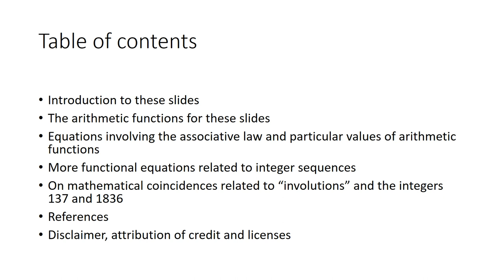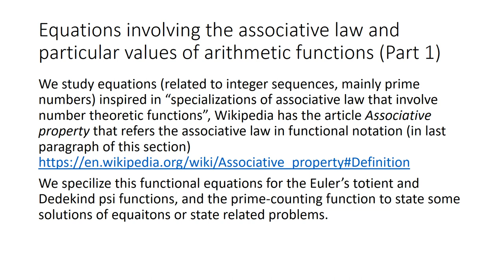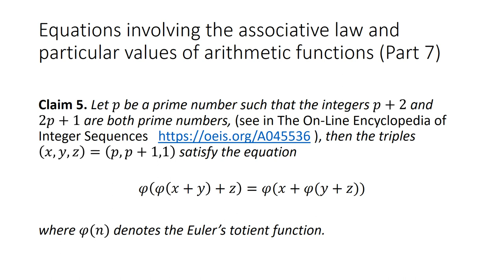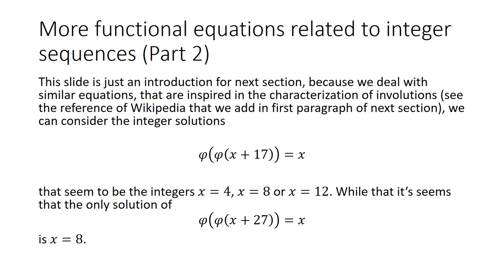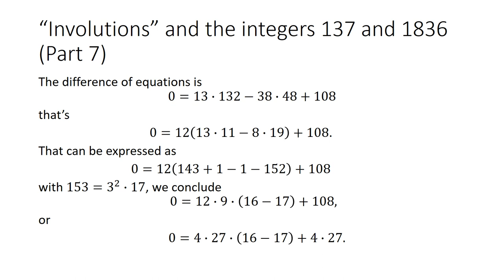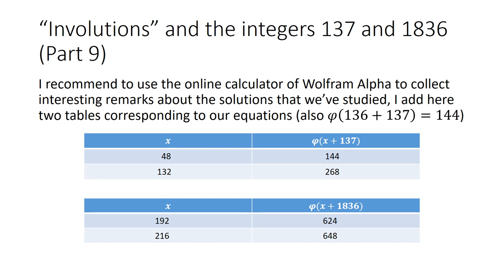On the associative law and arithmetic functions, and about involutions and the integers 137 and 1836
We study the functional equation for the associative law expressed in functional notation for different arithmetic functions, first for equations involving the Euler’s totient function and families of solutions in terms of prime numbers, safe and Sophie Germain primes or twin primes. After we study the associative law expressed in functional notation for the prime-counting function.

Secondly we evoke more integer sequences that can be studied as solutions of “specializations” of functional equations for particular values of Euler’s totient function phi(n) or the Dedekind psi function psi(n) (we present examples for Schröder functional equation or Bötcher functional equation).

In the last section we deal around mathematical coincidences related to two "involutions" and the integers 137 and 1836, these are the equations phi(phi(x+137))=x, and phi(phi(z+1836))=z over positive integers; we add (interesting) curiosities about the solutions of these equations from the associated Euclidean divisions. In addition if we denote the solutions of first equation x=48 and x'=132, and the solutions of second equations with z=192 and z'=216 we can deduce the obvious 2(x'-x)=7(z'-z), and on the other hand the identities x'-x=z'-x'=84 with psi(84)=192=z, z-x=144 with psi(144)=2(z-x), z-x'=60 with psi(60)=144=z-x, z'-x=168 with psi(168)=384=2z, and z'-z=24 with psi(24)=48=x (other simple identities can be deduced z'-z=24=z-(z'-x)); I got the following identities psi(x')-psi(x)=z, psi(z)-psi(x')=2x, psi(z')-psi(x')=z-x, psi(z')-psi(z)=x and psi(z')-psi(x)=z/2, as companion of previous.

This weekend (today is August 21st, 2023) I've stated simple computations for the second left-hand  column (the integer part, or floor or ceiling), that's is the first left-hand column with numeric data in last table of the book (I know the Spanish edition [1]) Biography of Physics, by George Gamow, Harper (1961): I stated for all the integers that I've computed in second column, identities for the corresponding particular values of Euler's totient function phi(n), or Dedekind psi function psi(n) or sum of divisors function sigma(n), and simple fractions* of 1836 or phi(1836) or psi(1836) or sigma(1836), or linear combinations of these. The integers in numerators and denominators, of these simple fractions and expressions, are simple values. The section Comments of integer sequence A001615 in The On-Line Encyclopedia of Integer Sequence provide us an interpretation for the arithmetic functions psi(n) and sigma(n). I'm the author and owner of following questions, if these posts [2] and [3] can be inspiring for you, the posts below in references.

*See the corresponding definition from the Wikipedia Fraction, in the section Forms of fractions for the term "simple fraction".

References:

[1] George Gamow, Biografía de la física (the table in last chapter,  Tabla 1 in page 417) edited by Alianza Editorial (2007).

[2] On a conjecture involving multiplicative functions and the integers 1836 and 136, post with identifier 4701978 on Mathematics Stack Exchange (May 18, 2023).

[3] On a conjecture involving multiplicative functions and the integers 1836 and 137, post with identifier 4704493 on the website Mathematics Stack Exchange (May 22, 2023).